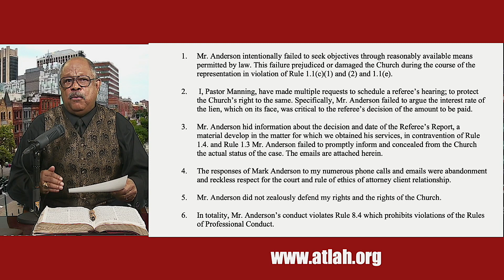Attorney Mark Anderson: A Shyster On Steroids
(8 Sept/5 July 2022)